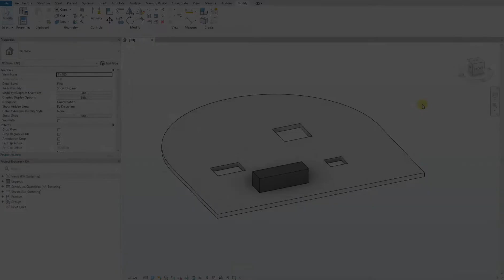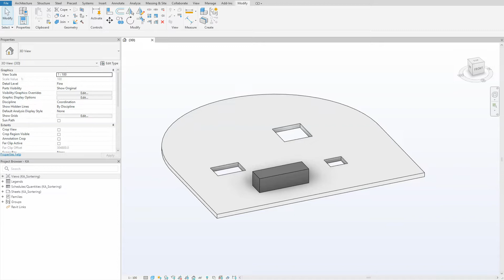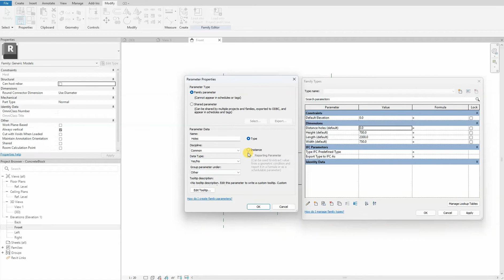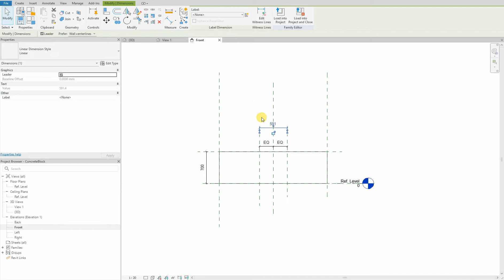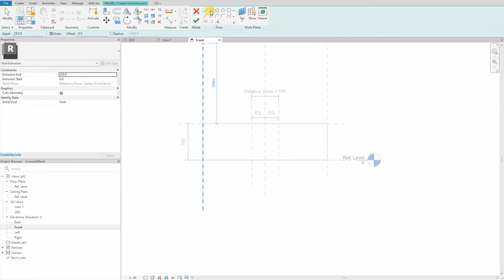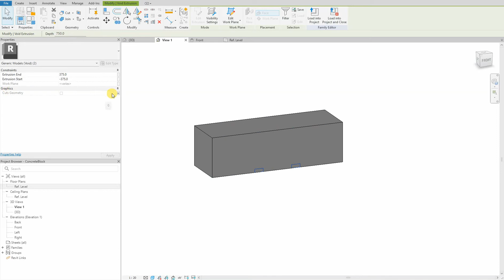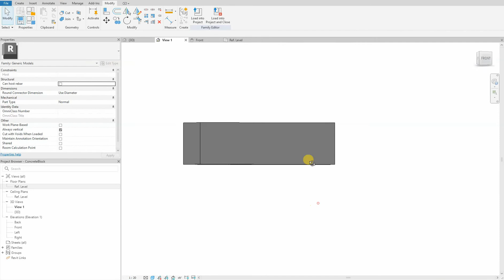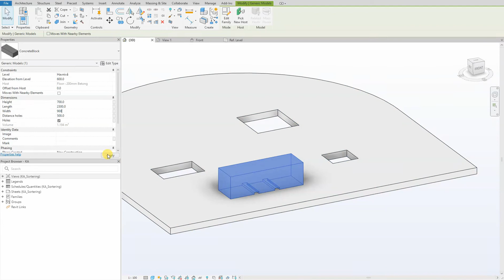Revit family - Control visibility of an object with yes/no parameter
In Part 2 of my family series, we take a closer look at the visibility of an object and control it with a yes/no parameter that can be toggled on and off.

Timecodes
0:00 intro
1:50 Setting up ref planes and parameters
4:30 Modeling the voids
5:05 Yes/no parameter
6:30 Flexing
8:28 Purge
8:12 Load into project